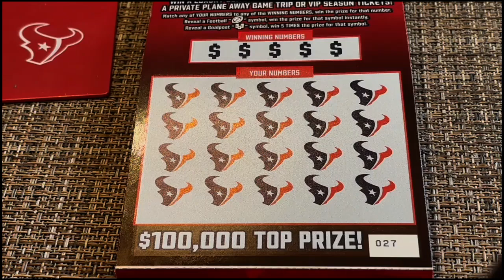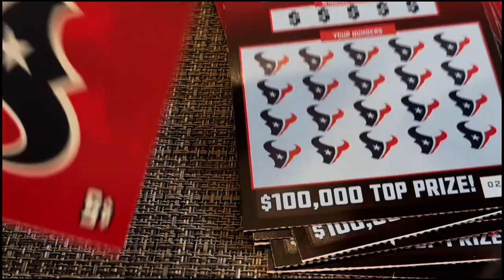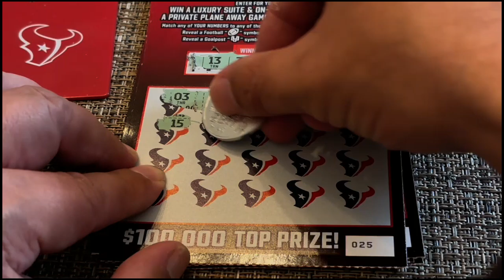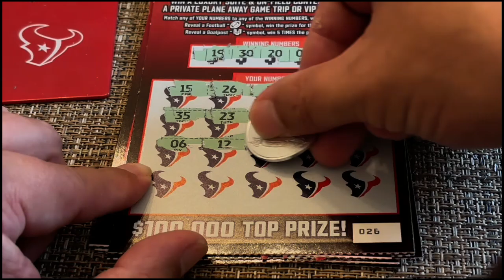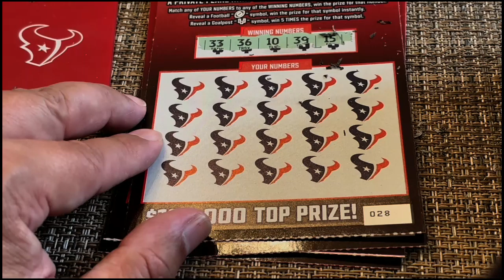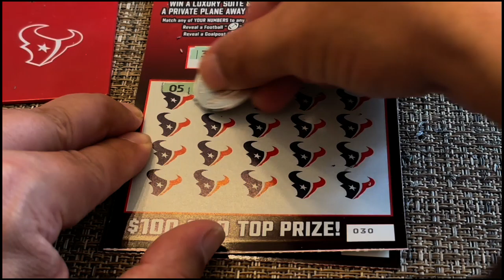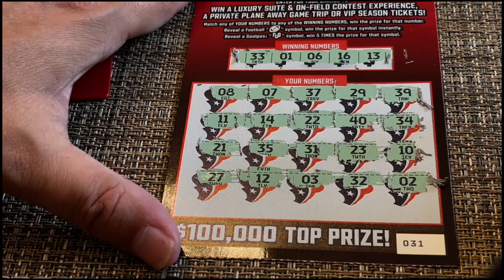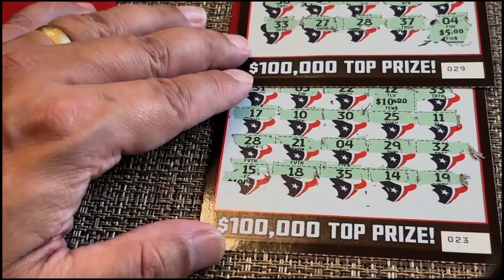Texas Lottery Scratch Tickets 2024 Houston Texans Football